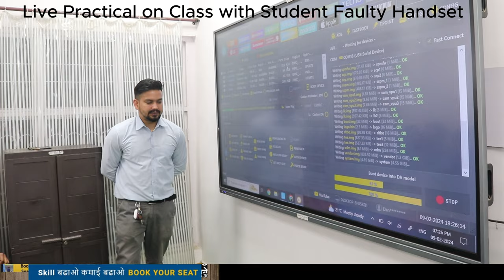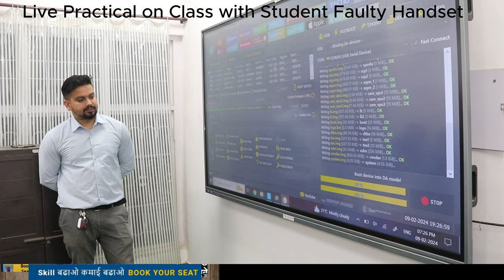Software on Live Faulty Set By Student ( अब कुछ एडवांस सीखो )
➡️4 दिन में CPU लगाओ guarantee ke sath- 7 Hour Only Practical Class + 4 Hour theory Class

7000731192 , 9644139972 आज तक किसी ट्रेनिंग इंस्टिट्यूट में ऐसे नहीं पढ़ाया गया होगा- First Institute Post Daily Live.

📲 Buy Book
👉🏻Hardware Book /  Software Book

3 दिन  में Power IC और 4 दिन में CPU लगाओ guarantee ke sath- 7 Hour Only Practical Class + 4 Hour theory Class ..हमारे यहाँ theory कम और प्रैक्टिकल ज्यादा होता है